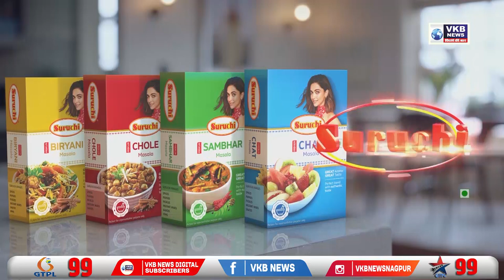आईआईएम नागपुर की फीस 13.75 लाख!